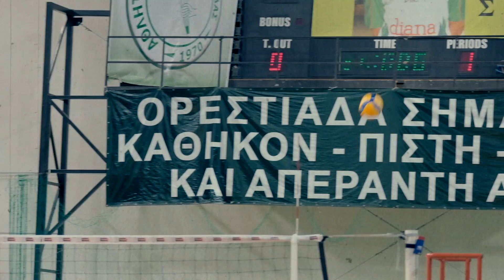Volleyball Athlos Orestiadas